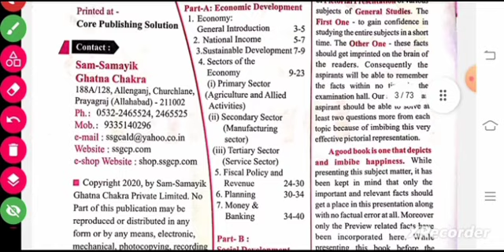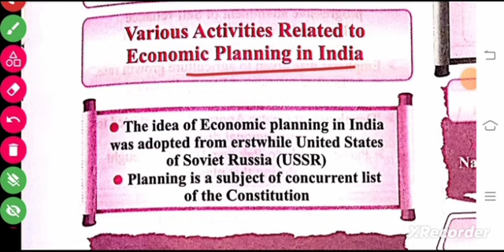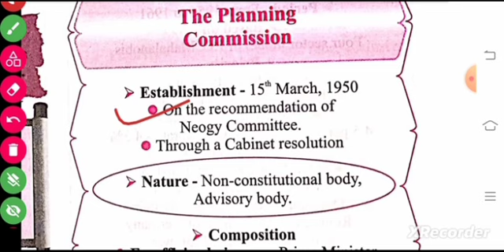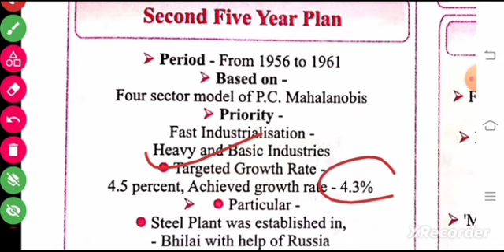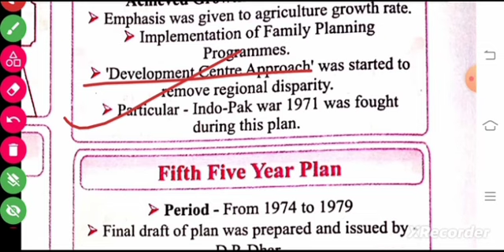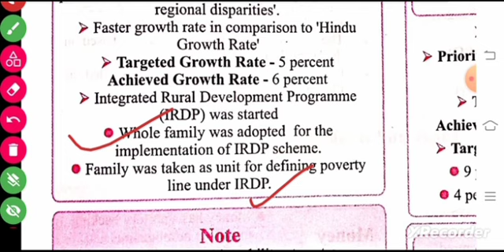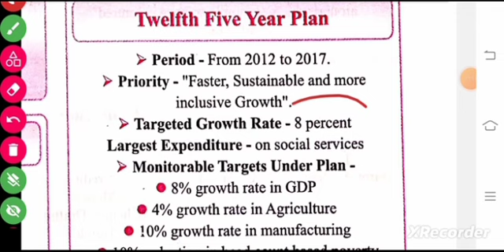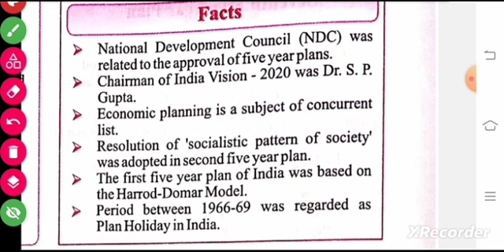planning in india | ghatna chakra economics | ghatna chakra pictorial presentation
Hello students
In this video we will be covering sectors of economy under the heading of ghatna chakra economics & this ghatna chakra pictorial presentation is in english

1. ghatna chakra economics
2. ghatna chakra
3. bpsc ghatna chakra economics
4. ghatna chakra economics 2021
5. bpsc ghatna chakra
6. ghatna chakra science
7. ghatna chakra current affairs 2021
8. ghatna chakra book
9. ghatna chakra 2023 economics in english master video